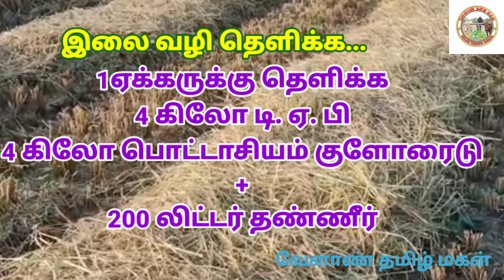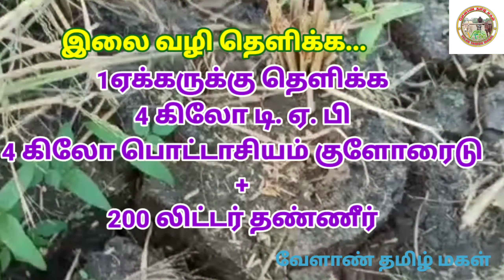நெல் தரிசில் உளுந்து, பச்சை பயறு சாகுபடியின் முக்கியத்துவம் / Importance of Rice Fallow Pulses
காணொளியில் உளுந்து, பச்சை பயறு விதைநேர்த்தி செய்ய 1 ஏக்கருக்கு 200 கிராம் ரைசோபியம் சொல்லப்பட்டுள்ளது. 2.5 ஏக்கர் விதைக்கு 200 கிராம் என்ற அளவில் கலந்து விதைநேர்த்தி செய்யவும்.

அதிகம் கலந்து விதைத்து இருந்தால் பிரச்சினை இல்லை. இது உயிர் உரம் தான்.